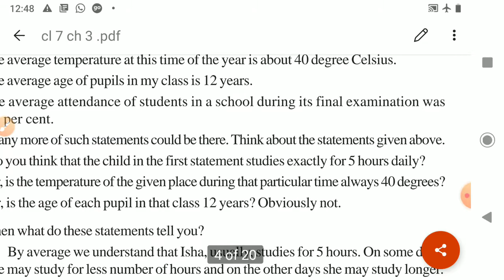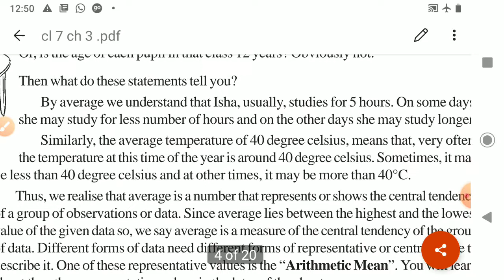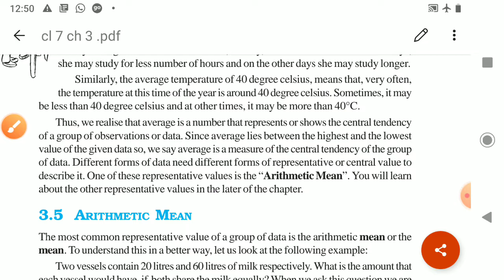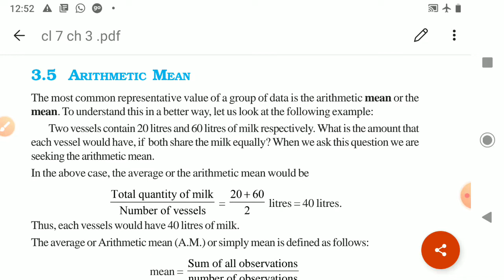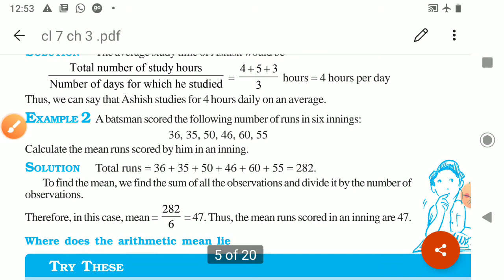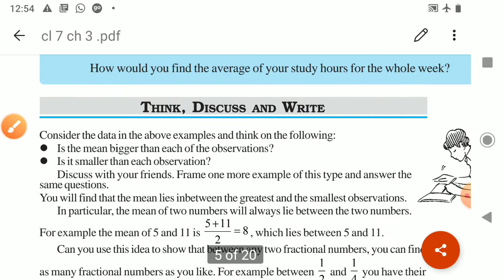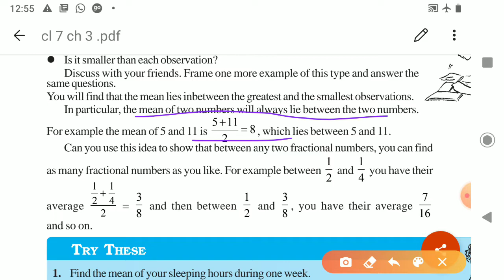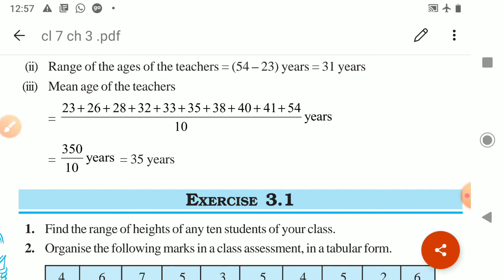CBSE Class 7 Maths ch 3 data handling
Representative values